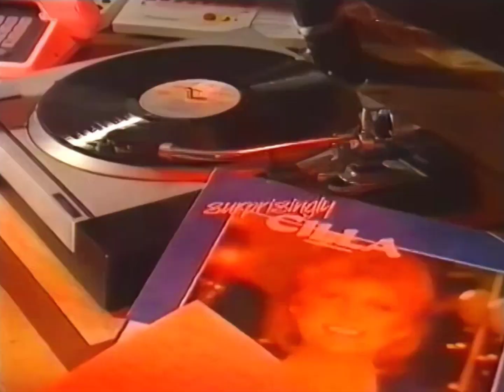Spice Girls - Wannabe (Radio Key 103 FM - Surprise Surprise 1996) • HD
© Copyright (Virgin/EMI 1996) - Wannabe
© Copyright (Radio Key 103 FM)

✅ Remastered/Remasterizado: Leandro Penatti